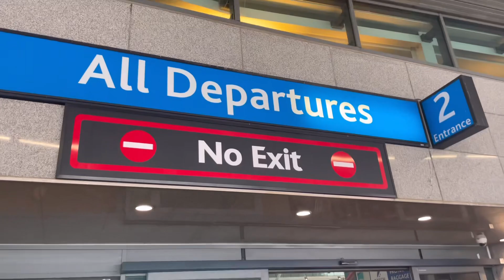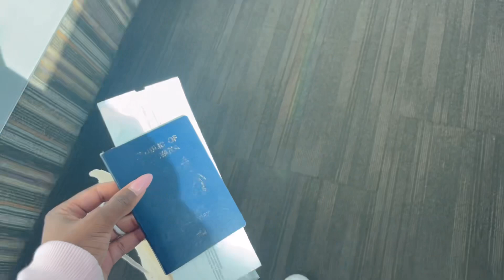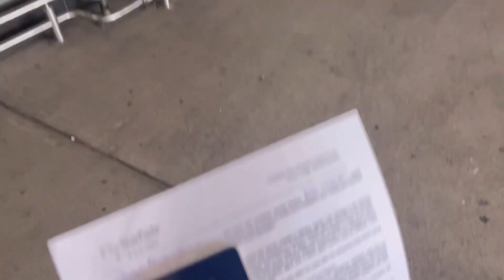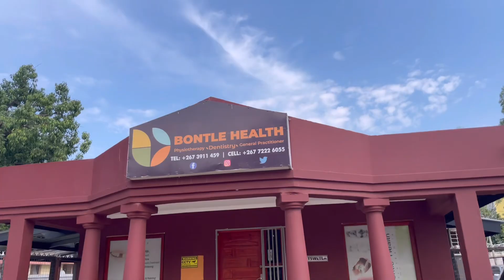Life lately| travelling to Botswana | dentist visit | seeing my friends and many more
Hi everyone 🤍

Spend a few days with me in Gaborone , Botswana visiting friends and family! I went for a dental appointment and had lunch with friends i hadnt seen for a year! 💕

Please leave any video suggestions or requests in the comment section